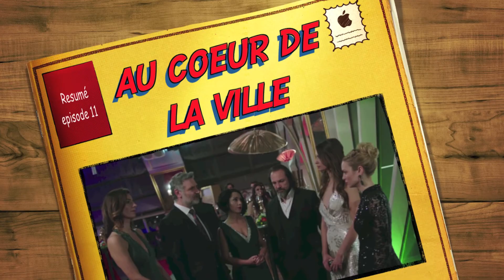au coeur de la ville resumé episode 11